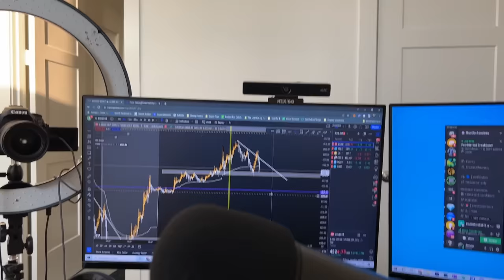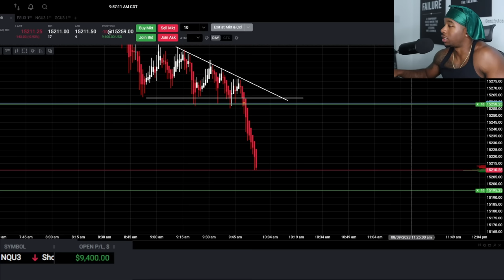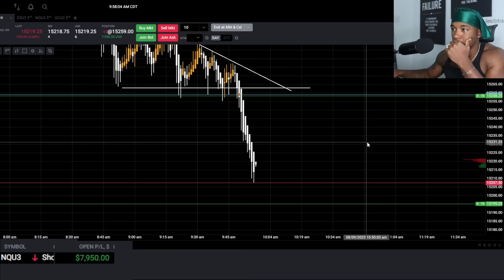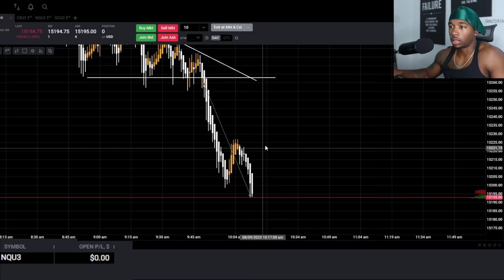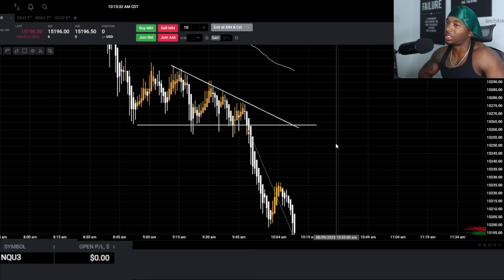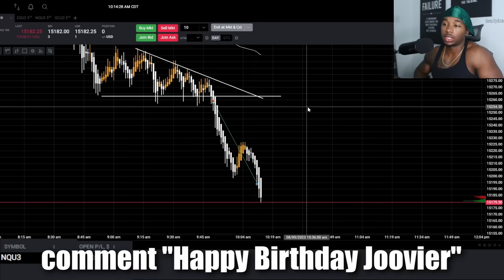Day in The Life of a 23 Year Old Making $18,000 a Day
🔥 Get a Funded Account up to $5,000,000 and Save 10% (Code JOOVIER10)

I am NOT a CPA, Broker or any legal financial advisor.